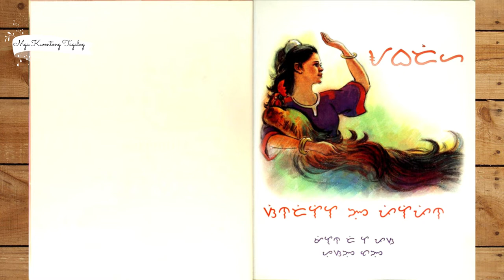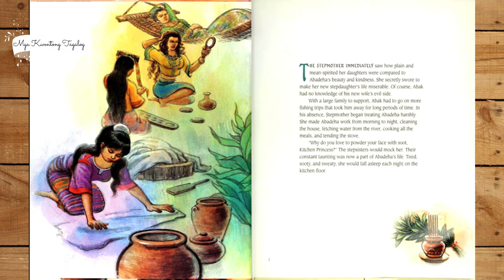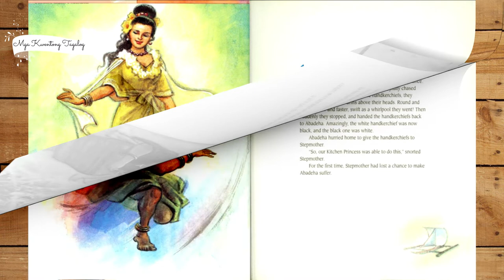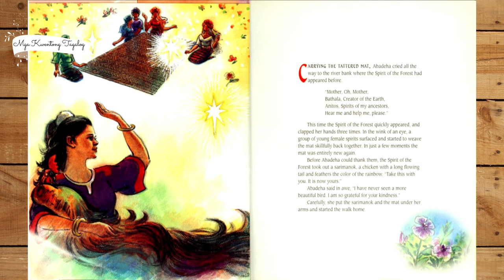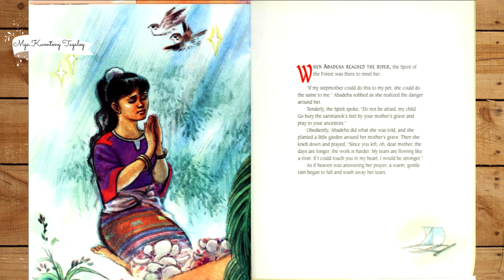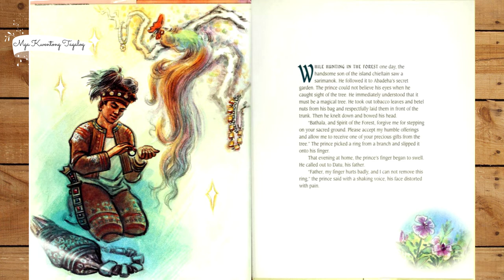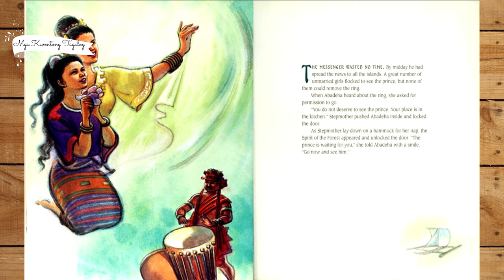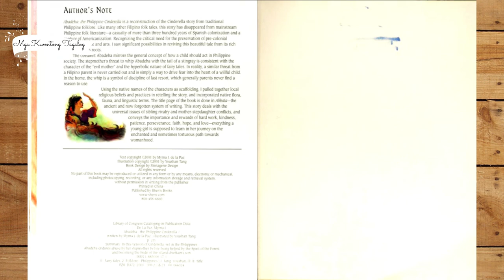[SUBTITLED] TINAGALOG BOOK: ABADEHA, TAGA TRIBONG CINDERELLA ni Myrna dela Paz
TINAGALOG BOOK:  ABADEHA, the Philippine Cinderella by Myrna dela Paz
Isinalin sa Tagalog ng Mga Kwentong Tagalog
Buod ng Kuwento:
Si Abadeha ang bersyon ng Pilipinas ng Cinderella. Siya ay mabait at masipag na dalagita. Inaabuso siya ng kanyang madrasta at mga kinakapatid at ipinapagawa sa kanya ang kahit imposibleng mga gawain. Humingi ng tulong si Abadeha kay Bathala (ang lumikha ng Diyos), sa kanyang mga ninuno at kanyang pumanaw na ina.

Sa ilog, ang kanyang mga pagsusumamong tulong ay narinig ng Espiritu ng Kagubatan (counterpart of the fairy godmother). Sa kanyang patnubay, naisakatuparan ni Abadeha ang lahat ng hinihingi sa kanya ng kanyang pamilya.

Isang araw, isang prinsipe ang nangangaso sa kagubatan at napadaan sa engkantong punong kahoy sa tabi ng libingan ng ina ni Abadeha. Nakakita siya ng singsing sa isang sanga at isinuot ito. Pagbalik niya sa palasyo, namaga at sumakit ang kanyang daliri. Ipinatawag ng Hari ang Babaylan, isang paring manggagamot, subalit hindi rin niya maalis ang singsing.

Nang gabing iyon, nalaman ng Prinsipe sa kanyang panaginip na tanging isang kabataang babae lamang ang maaaring makaalis ng singsing mula sa kanyang daliri. Nang marinig ito, ibinalita ng Hari sa kanyang mga tauhan na sinumang kabataang babae na maaaring makapag-paalis ng singsing mula sa daliri ng kanyang anak ay kanyang magiging maybahay. Sa lahat ng dalagang sumubok, tanging si Abadeha ang nagtagumpay. Kaya siya ay naging prinsesa!

The text book and illustrations materials included in this video constitute a 'fair use' of any copyrighted material as provided for in Section 107 of  the Copyright Act, which allows for criticism, comment, news reporting, teaching, scholarship or research.